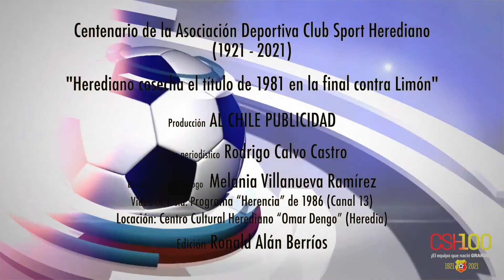Cápsula 51 Herediano cosecha el título de 1981 en la final contra Limón 1080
Una nueva y memorable generación empezó a sobresalir, y llegó el título en 1981, en el capítulo 51 de la serie "100 historias del Centenario del Team"
Producción: Al Chile Publicidad
Apoyo periodístico: Rodrigo Calvo Castro
Edición: Ronald Alán